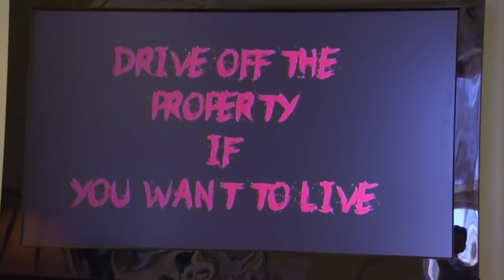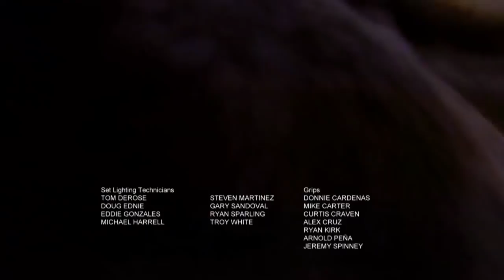Whodunnit? - Kaboom (Ep. 3)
The group retires for the evening from the previous dinner. In the early morning, Adrianna is frightened by something in the breakfast nook, races out of the manor into a waiting golf cart, and attempts to leave the manor. As she tries to drive off, the golf cart explodes, sending Adrianna flying into a nearby tree to her death; the commotion wakes the other guests.